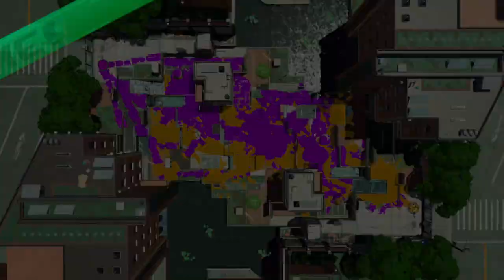Splatoon 2 - 1v1 with Octo-Shade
One note to keep in: Don't underestimate your opponent
for any reason whatsoever.